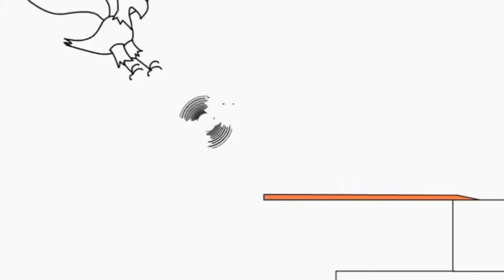22 липня 2021 р.(4)